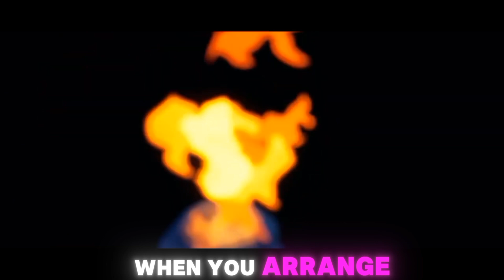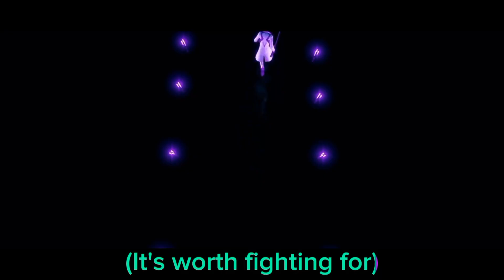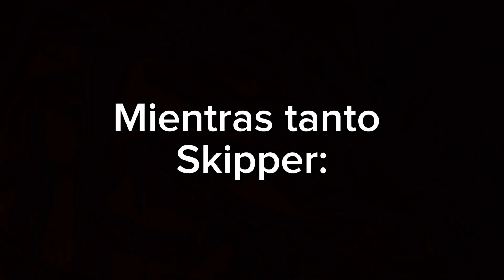Aquí no hay quien viva Temporada 2 capitulo 3 Tristeza, verdad y aceptación